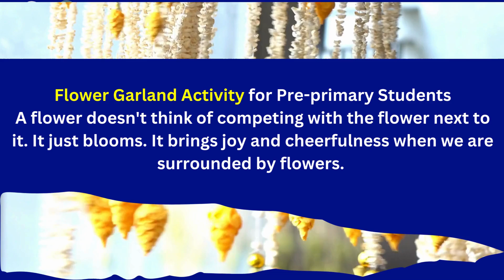Lalith Castle International School - Flower Garland Activity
Flower Garland Activity for Pre-primary Students            A flower doesn't think of competing with the flower next to it. It just blooms. It brings joy and cheerfulness when we are surrounded by flowers.